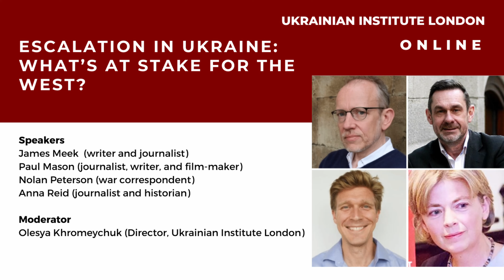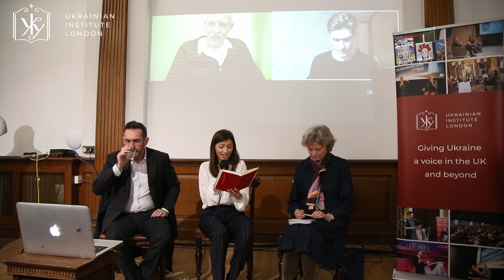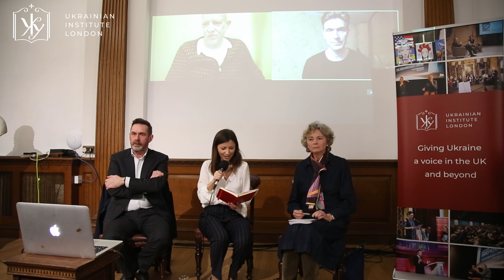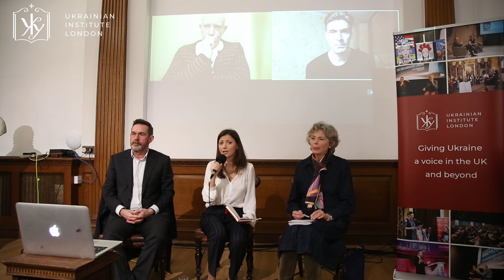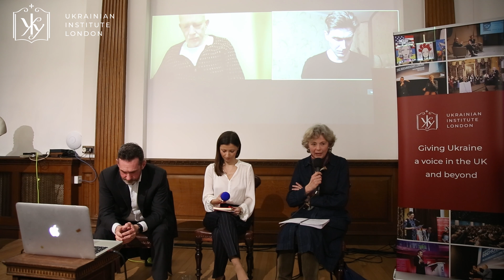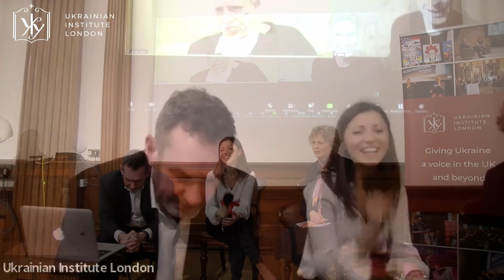Escalation in Ukraine: what’s at stake for the West?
World-class journalists and authors, James Meek, Nolan Peterson, Anna Reid, and Paul Mason discuss the situation at the frontline in Donbas, the reaction of western leaders to the Kremlin’s recent demands, and what the escalation of the war in Ukraine could mean for Europe and the world.

16 February 2022

Speakers: James Meek, Nolan Peterson, Anna Reid, and Paul Mason

Moderator: Olesya Khromeychuk